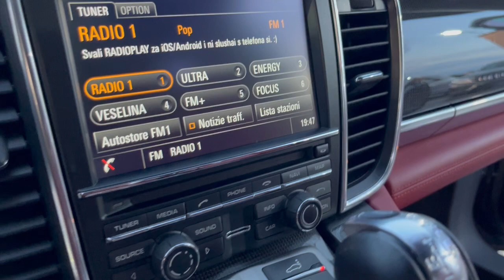POESCHE PANAMERA TURBO OPTIK